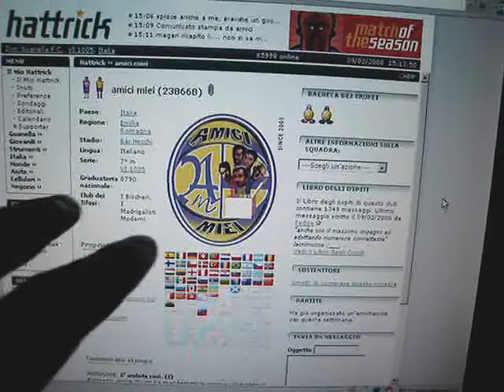Ciao Architetto Melandri!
C'è aria triste oggi in casa Don Guanella... 6 campionati giocati insieme, 12 partite piene di emozioni, oggi la fine del sodalizio tra la Amici Miei e la VI.1005.

Il presidente Fedow saluta così l'Architetto Melandri, esprimendo tutta la sua disperazione (ma anche un briciolo di gioia per la restituzione dell'autoradio rubato mesi e mesi fa, ma giusto un briciolo).

Tra le ultime dichiarazioni dell'Architetto Melandri:

"Un ultimo abbraccio all'amico Fedow, capace di buttare via una stagione x farmi salvare, capace di mettere delle mignotte nei loghi e passare per genio, capace di lasciare la Punto aperta e l'autoradio incustodita...

Caro amico, ti è andata bene, avevo deciso x la prossima stagione di impegnarmi e non lasciarti più vincere gli scontri diretti..."